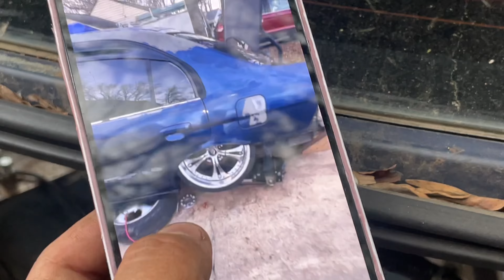STANCE FABRICATION (Brainless)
First video in who knows how long! Glad to be back, look forward to more of these videos! Just know me and the boys ain’t playin no more. Enjoy.

Instagram: @brainless.tm @wutharness @static_ef